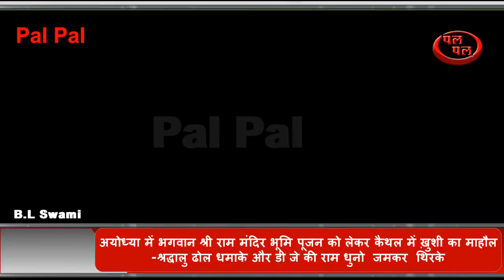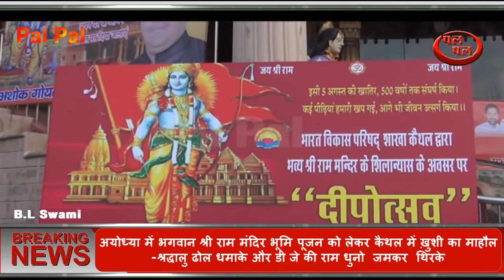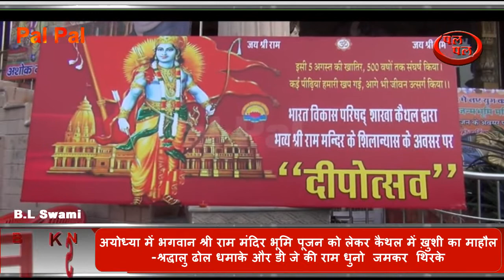भूमिपूजन# को लेकर ख़ुशी का माहौल- देसी घी के दिए जले श्री राम का जयघोष